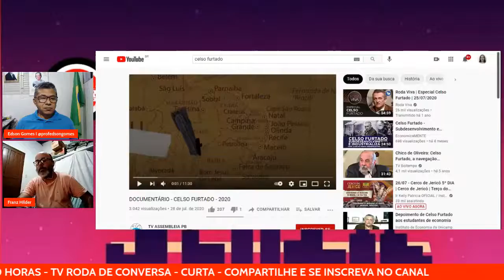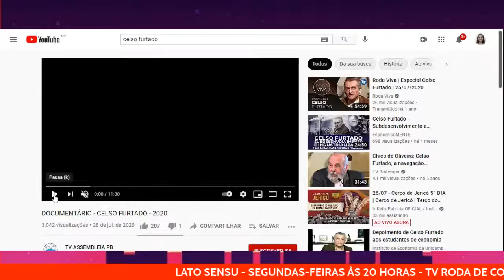Celso Furtado Vida, pensamento e práxis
O Programa Lato Sensu é uma produção independente, em formato de revista com entrevistas, notícias, debates e comentários! É transmitido todas as Segundas-feiras às 20 horas pelo Canal no YouTube TV Roda de Conversa e pela Cooperativa Roda de Conversa no Facebook

Convidado: Franz Hilder – Ativista social

Participação do vereador Marco Henriques – Joao Pessoa-PB